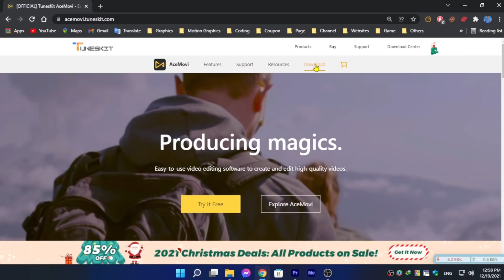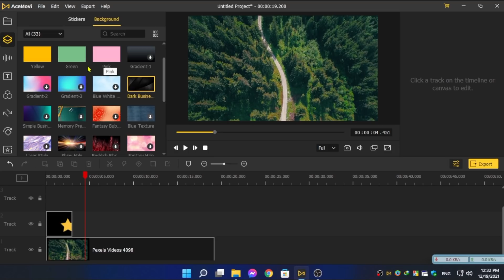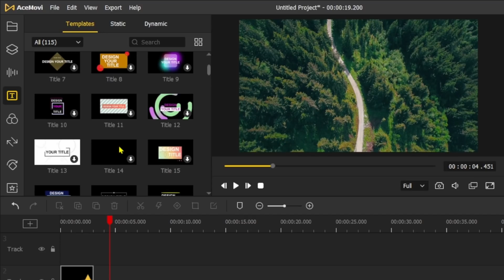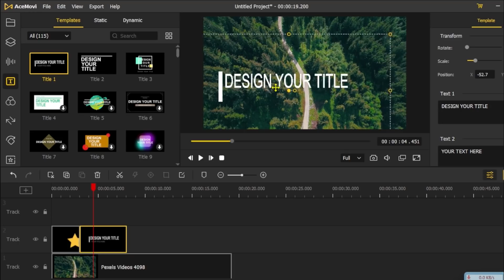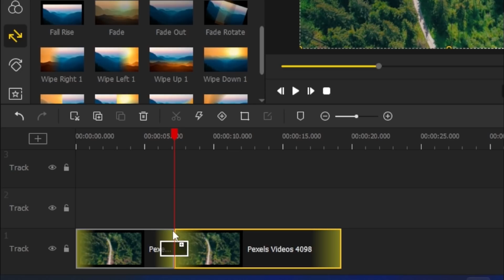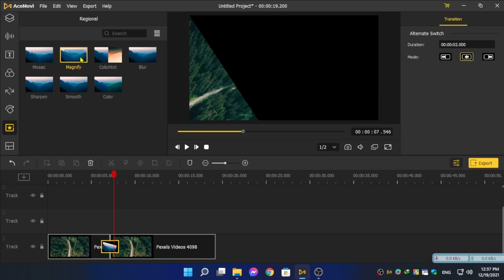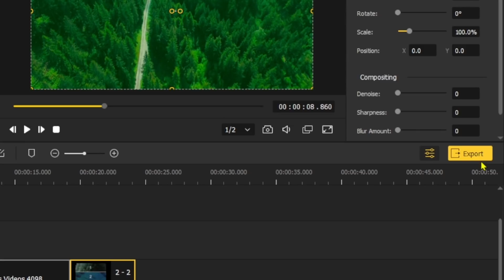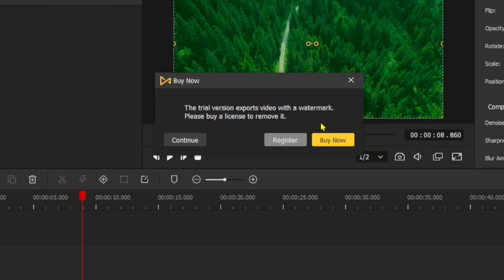ALL IN ONE! ACEMOVI VIDEO EDITING TUTORIAL BANGLA - TB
Hi guys..
Enjoy this beautiful tutorial.